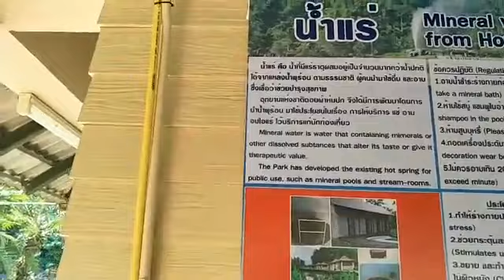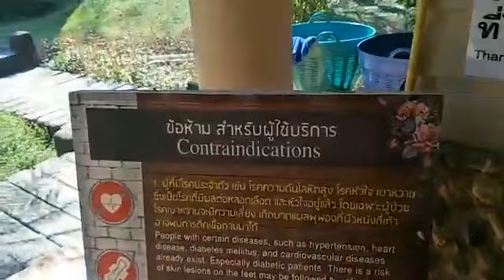@ บ่อน้ำร้อน อ ฝาง ( ช่างมีเสน่ห์ร้อน... เหลือเกิน ๕๕๕ )